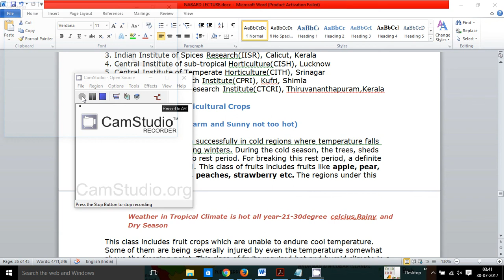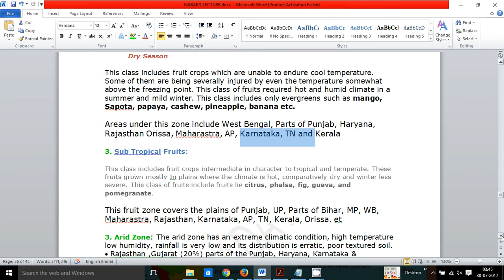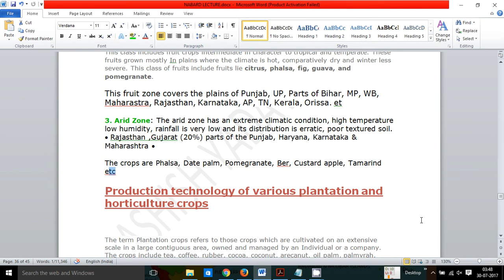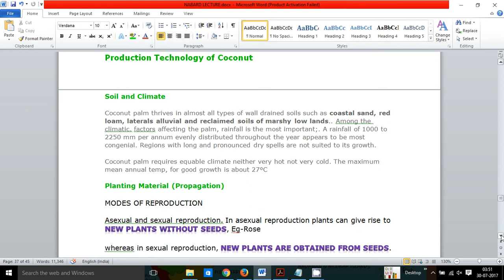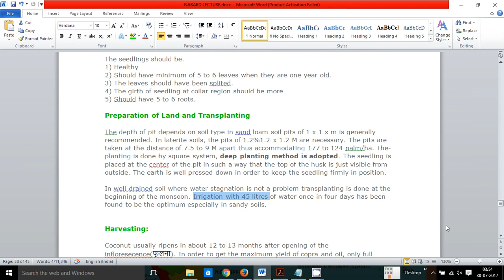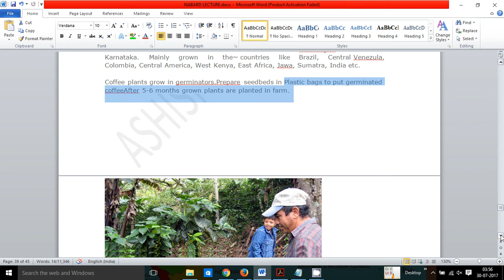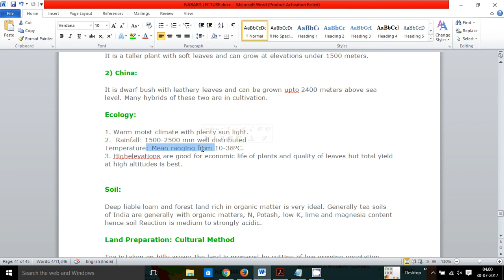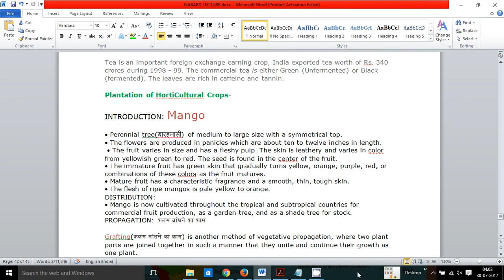NABARD Agriculture and Rural Development Horticulture Video 7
This Video Covers Climate Zone of Horticultural Crops,Production Technology of Various Plantation(Methods,Climate,Rinfall,Contribution to Economy)